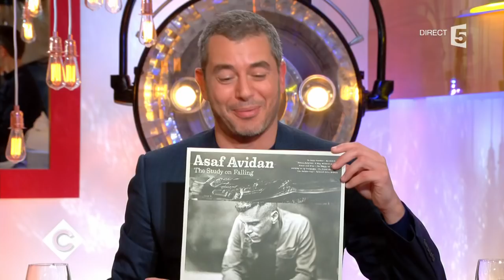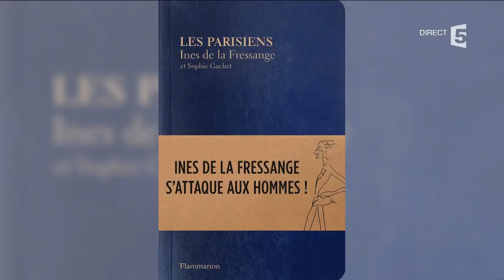Le live : Asaf Avidan - C à Vous - 30/10/2017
Après le dîner, c’est l’heure du live ! Anne-Elisabeth Lemoine et la team CàVous accueillent les artistes et les groupes qui comptent dans la musique d’aujourd’hui. Plus de coulisses, de photos, d'infos, d'échanges, de Live-Tweet, de videos, de CàVous sur :- Facebook Twitter : @cavousf5- Instagram : @c_a_vous- Snapchat : snapcavous